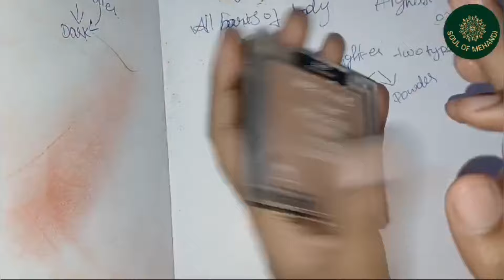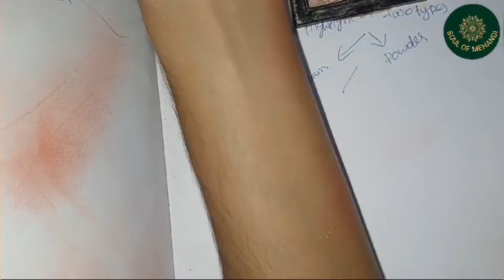free Beautician class 12 (தமிழ்) with certificate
Hello guys im taking free classes with providing e-certificate

If u like to join please join the telegram group